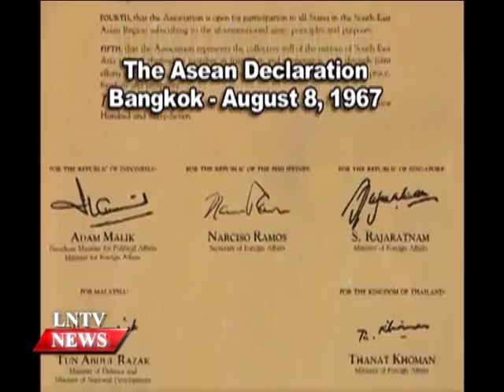Lao NEWS on LNTV: Laos celebrate the 48th Anniversary of the Founding of ASEAN.10/8/2015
VO Laos celebrate the 48th Anniversary of the Founding of ASEAN and the 18th Anniversary of Lao PDR’s accession to ASEAN
INTRO: Deputy Prime Minister and Minister of Foreign Affairs of the Lao PDR Thongloun Sisoulith offer his keynote remark on the Occasions of the 48th Anniversary of the Founding of ASEAN and the 18th Anniversary of Lao PDR’s accession to ASEAN